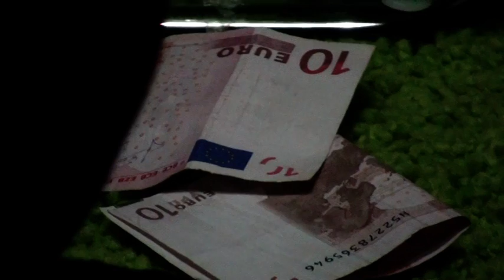Nezir dhe Xhevdet Rama-BEJTA SYLA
Ndalohet kopjimi dhe kecperdorimi i autoresise